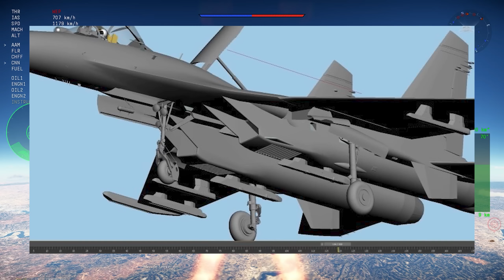War Thunder - Is it realistic to EXPECT the Su-27 Flanker in this patch?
Flying around a little bit with the MiG-29 while we talk about if its realistic to expect something like the Su27!